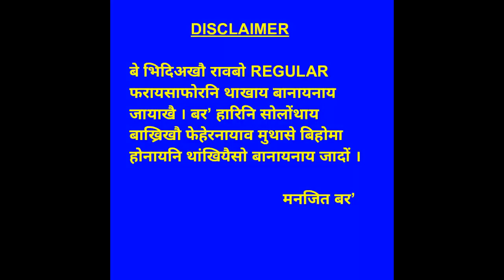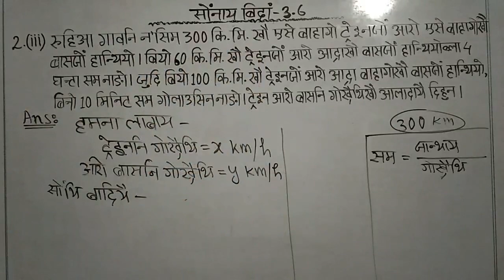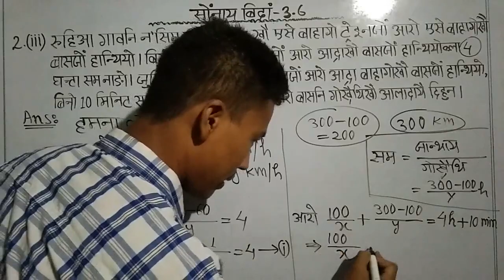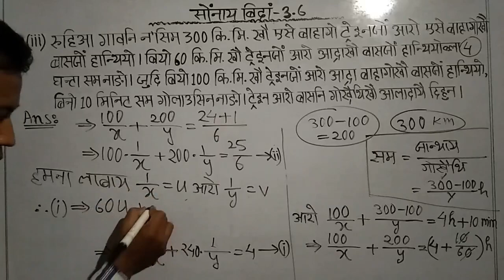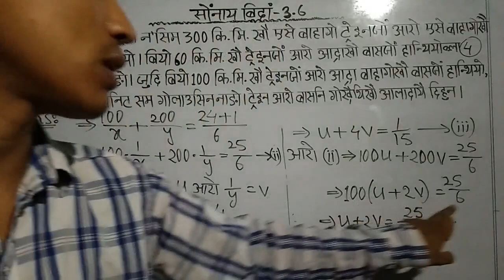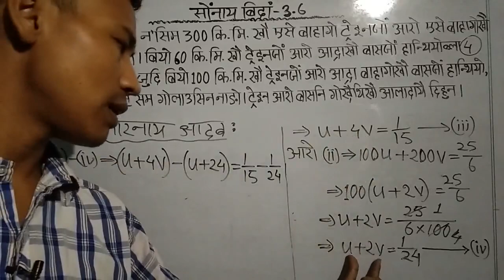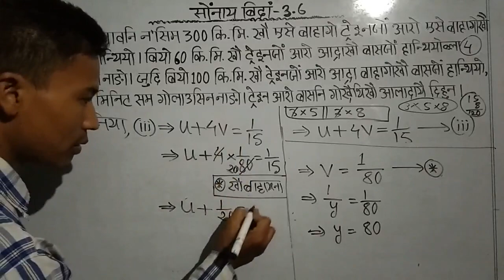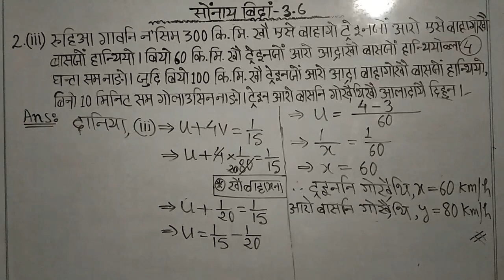सोंनाय बिदां 3.6 part 7 मोननै सोलायस्लुआव थानाय हांखोआरि समानथाय जरा खोन्दो 3 थाखो जि सानखान्थि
Bodo or Boro is a small tribe, inhabitants of North East India, mainly in the Indian state Assam. This tribe have been fighting to protect their identities since the British rule in India. Today this tribe has the great importance to enrich their educational materials in its language in various fields - wheather it may be online or offline. This video is a part of contribution to the tribe.

सोंथि बिदां - 3.1

सोंथि बिदां - 3.2

सोंथि बिदां - 3.3

सोंथि बिदां - 3.4

सोंथि बिदां - 3.5

सोंथि बिदां - 3.6